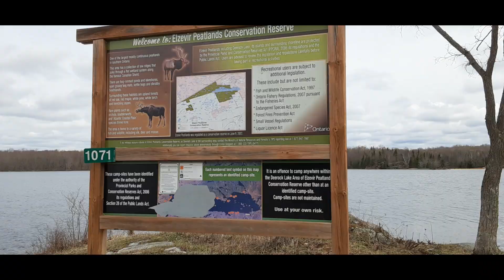A Walk Around in Flinton